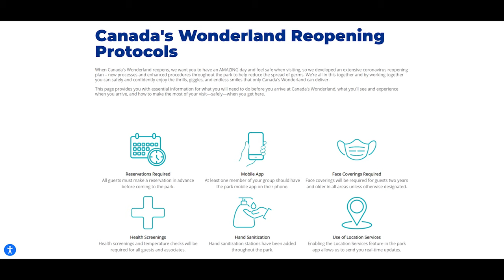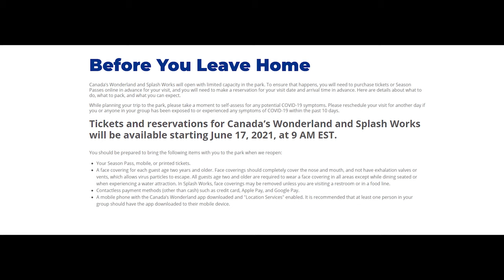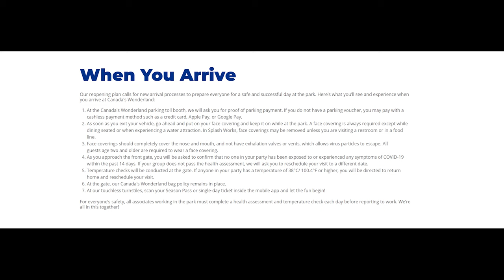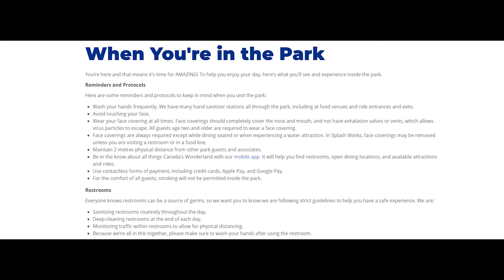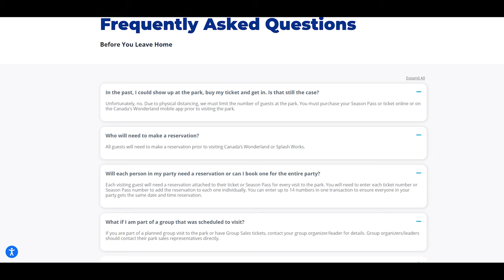Canada's Wonderland Opening Everything To Know